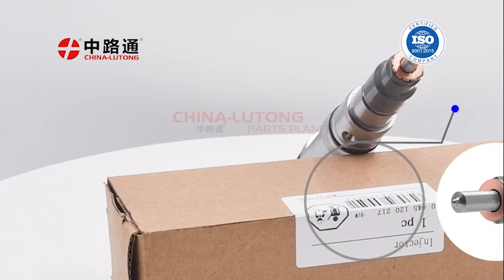Diesel Fuel Injector 0 445 120 217&Diesel Fuel Injector 0 445 120 218# 0 445 120 217#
Chine lutong carburant diesel de rechange-Fabrication-sharyhu
This is shary China Lutong Parts Plant, supply high quality items : head rotor ,injector ,nozzle ,plunger ,repair kit ,common rail valve ,whole ve pump ,common rail pump ,Fit for bosch injector valve ,control valve , blade ,roller and so on. Luotng manufactures fuel Injection including EFI (Electronic Fuel Injection), CR (Common Rail Fuel Injection) and High-Pressure Pumps (HPP). All China-Lutong fuel Injection products released to the aftermarket are OE fit, form and function, and are produced to OE specifications, get the new standard in fuel injection with China-Lutong 's fuel injection kits and EFI systems.

On line hot sale diesel fuel spare parts #
How to repair common rail injector #
Where to buy hiqh quality items#
How to buy best price ,good serivice diesel fuel parts:#
How to install Diesel fuel spare parts#
Hot sale high quality ,best price top quality diesel fue parts #
shary AT china-lutong DOT net